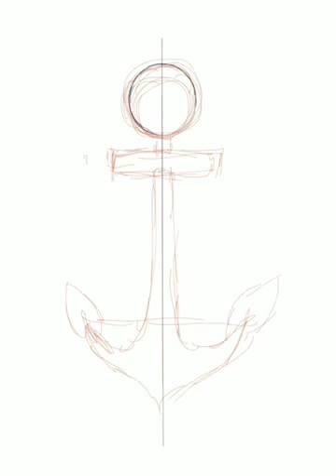Neo-traditional Anchor Tattoo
A time lapse of a neo-traditional ship I drew.